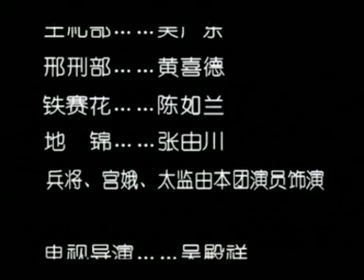賽花亂唐 第十二章